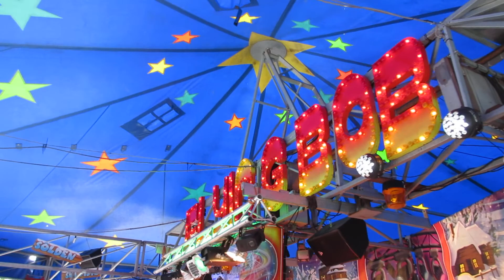Onride Flyingbob (N. Arjaans) Volksfeestkermis Winterswijk 2014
De onride van de Flyingbob op de Volksfeestkermis te Winterswijk 2014 in de Middag in Full-HD kwaliteit!
Mijn naam is Remco Aka Kermisfreak102, en jaarlijks bezoek ik vele Nederlandse en Duitse Kermissen & Evenementen.